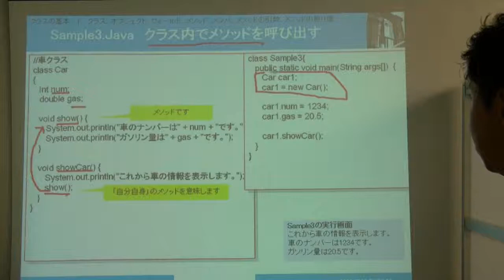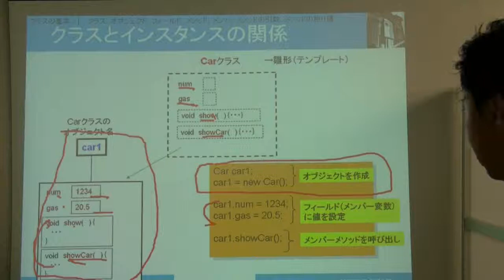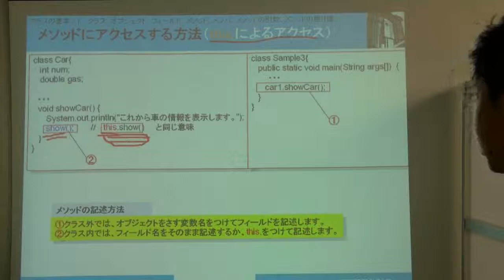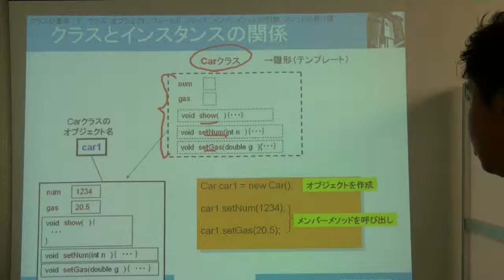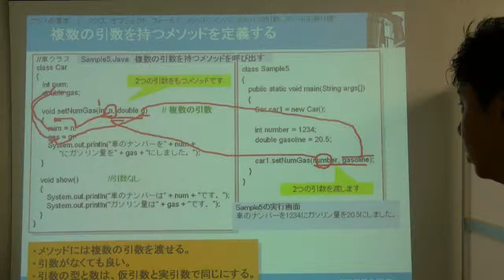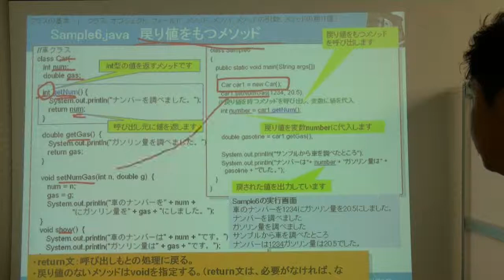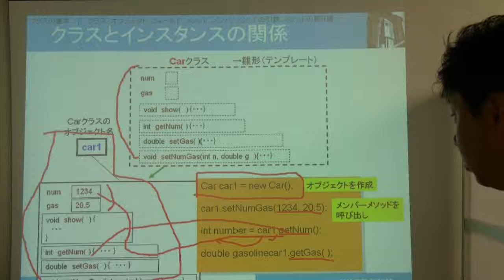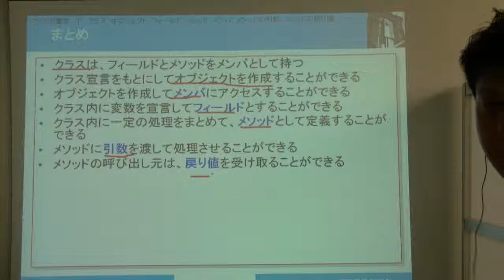クラスの基本 (3/3)